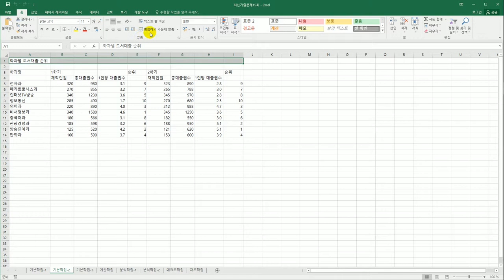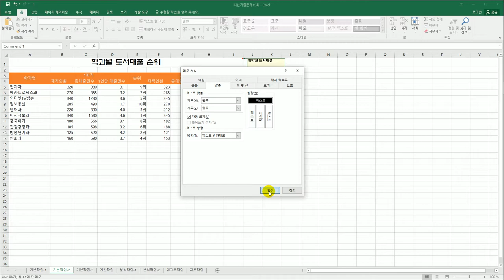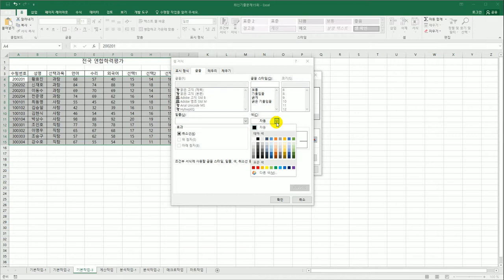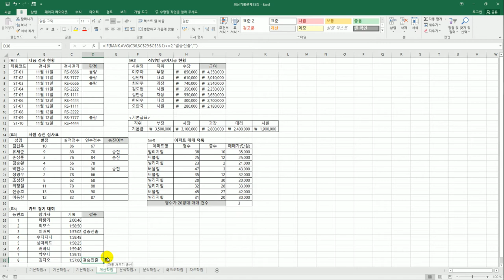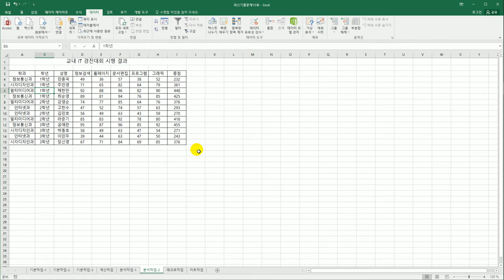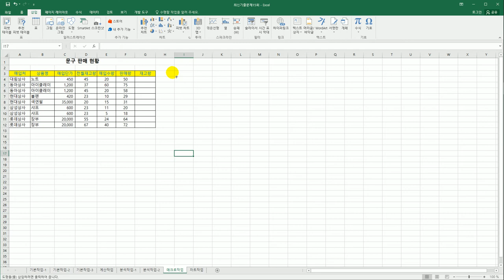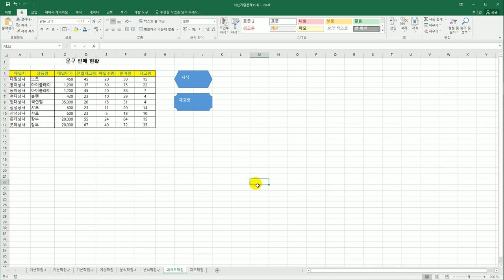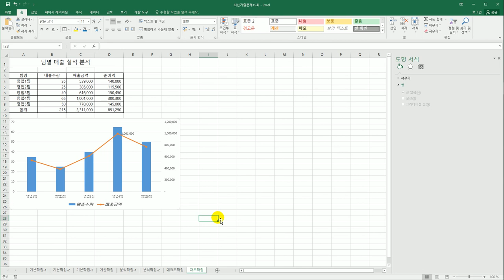[컴활2급실기] 최신 기출문제 15회